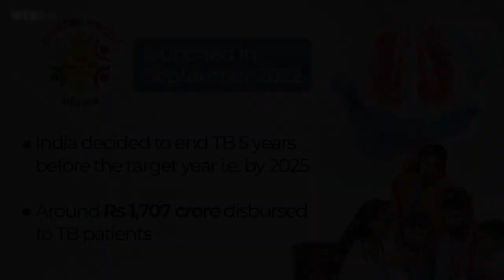World TB Day || BJP Odisha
ପ୍ରତ୍ୟେକ ଦେଶରେ ପ୍ରଧାନମନ୍ତ୍ରୀ ନରେନ୍ଦ୍ର ମୋଦୀଙ୍କ ଭଳି ନେତା କାହିଁକି ରହିବା ଉଚିତ?

ଦେଖନ୍ତୁ ଏବଂ ଜାଣନ୍ତୁ !